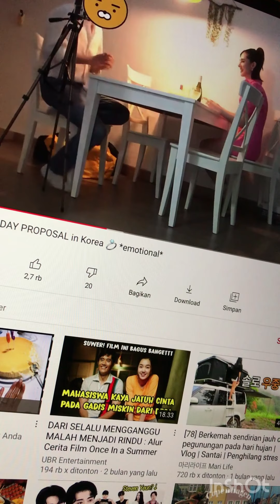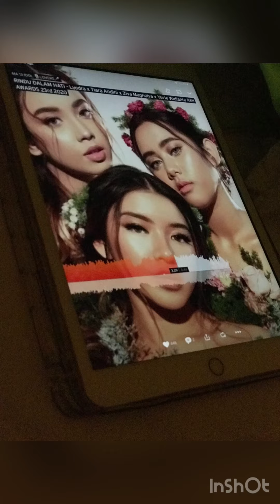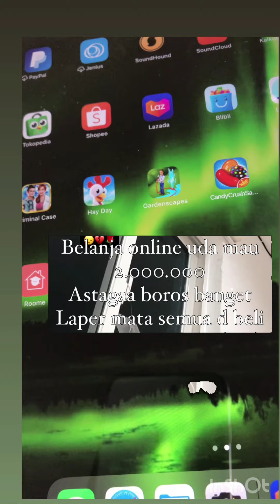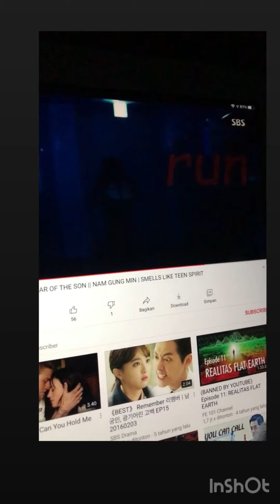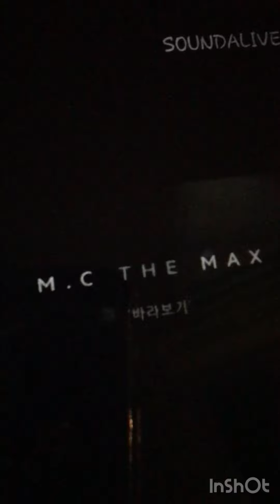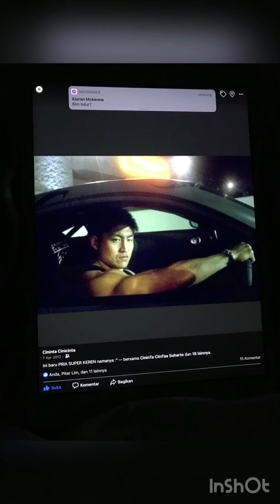💚 | finestay21 | youtube | times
for info selanjutnya
Line :  cinintaciiintaa
Zenly : cinintaciintaa
Wechat : ID : cinintaciintaa

Terimakasih DUNIA ...